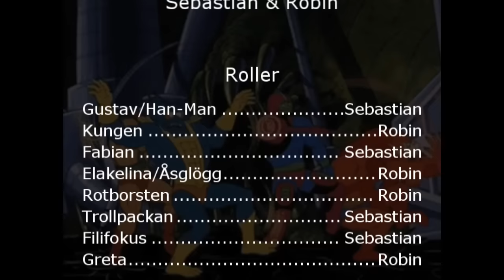Han-Man & Universums Spektakel Episod 3 [Det Stinker På Slottet]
Här är han återigen! Mannen som på något sätt får tajta rosa kalsonger att se bra ut!
Dagens avsnitt blir ett extra långt! Se det som en ursäkt att det tog sån tid mellan avsnitten ^^
Hoppas det smakar!

[Stötta oss!] - (En like och en kommentar hjälper också :P)